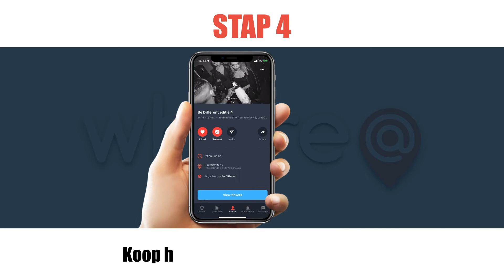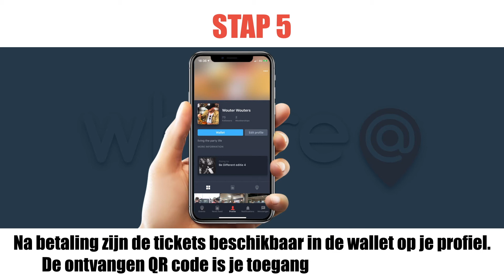HOW TO buy tickets 4 Be Different